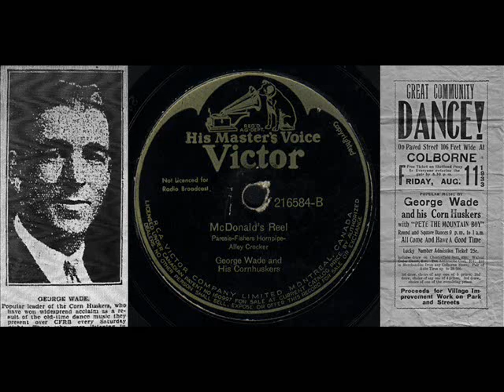George Wade and His Cornhuskers - McDonald's Reel, Paresis, Fishers Hornpipe, Alley Crocker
George Wade and His Cornhuskers
McDonald's Reel
Paresis-Fishers Hornpipe-
Alley Crocker
Victor 216584-B (78 rpm)
1935